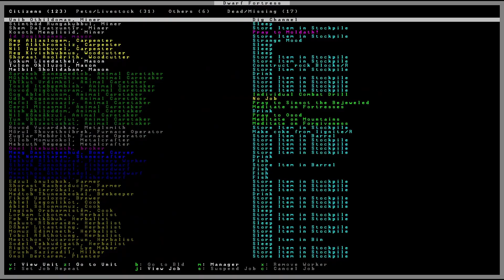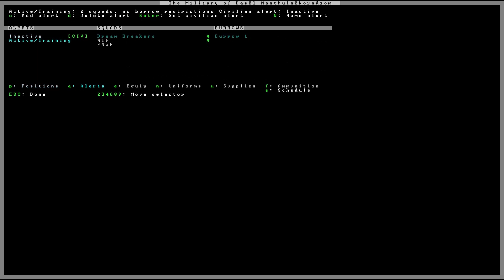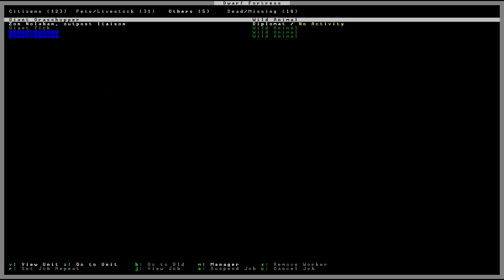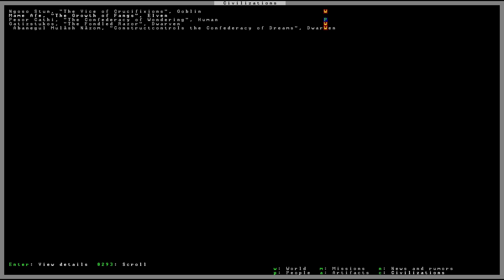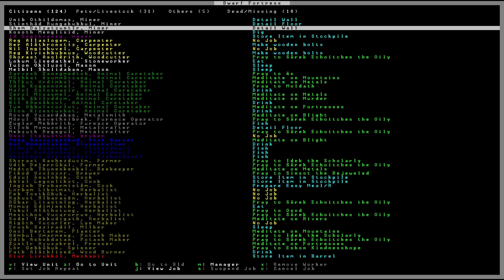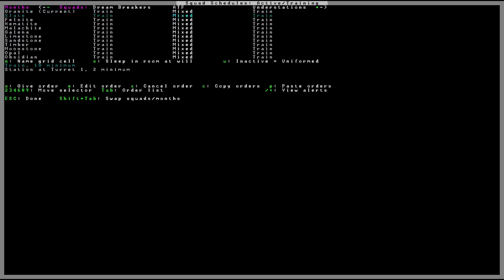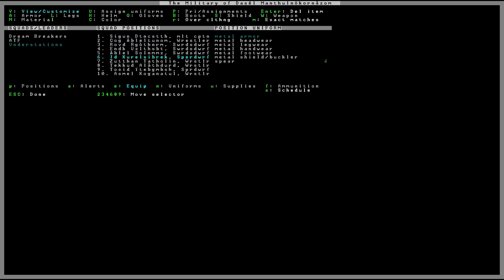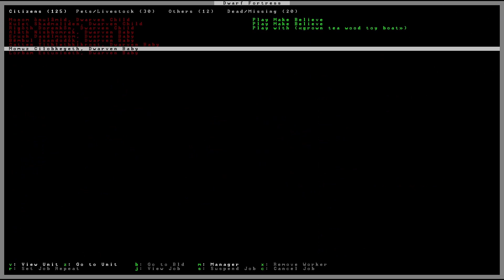[Dwarf Fortress] Fortress Mode - Part 7 (Season 1)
Nothing but silver.